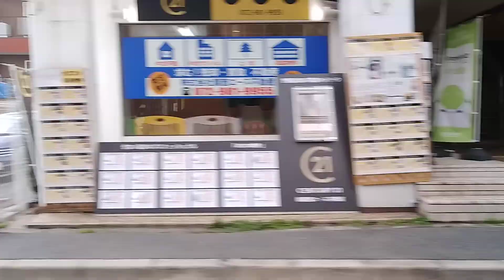JR住道駅から、東花園駅行き。バス側面展望。最後は瓢箪山駅近くのバス停で終わり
途中までです。